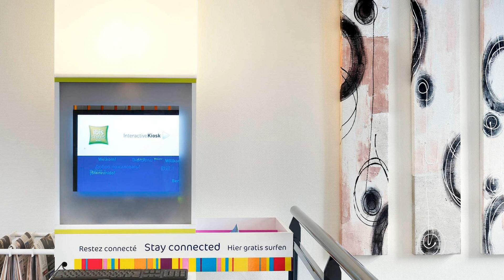ibis Styles Paris Maine Montparnasse, France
About Property:
Ibis Styles Paris Maine Montparnasse is perfectly located for both business and leisure guests in Paris. Offering a variety of facilities and services, the hotel provides all you need for a good night's sleep. Free Wi-Fi in all rooms, 24-hour front desk, facilities for disabled guests, express check-in/check-out, Wi-Fi in public areas are on the list of things guests can enjoy. Comfortable guestrooms ensure a good night's sleep with some rooms featuring facilities such as television LCD/plasma screen, internet access – wireless (complimentary), non smoking rooms, air conditioning, wake-up service. The hotel offers various recreational opportunities. No matter what your reasons are for visiting Paris, ibis Styles Paris Maine Montparnasse will make you feel instantly at home.
Searching For
1. ibis Styles Paris Maine Montparnasse
2. ibis Styles Paris Maine Montparnasse Virtual Tour
3. ibis Styles Paris Maine Montparnasse Rooms
4. ibis Styles Paris Maine Montparnasse Amenities
5. ibis Styles Paris Maine Montparnasse Videos
6. ibis Styles Paris Maine Montparnasse Offers
7. ibis Styles Paris Maine Montparnasse Deals
Audio Credit:
Track Title: Subway Dreams
Artist: Dan Henig